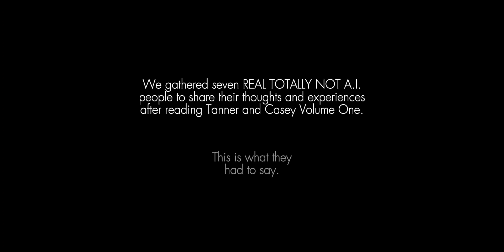Reactions to Tanner and Casey Volume One - OUT NOW!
Absolutely, positively 100% genuine and real reactions to our new book. I wonder how you'd react? Huh... you wonder as well?